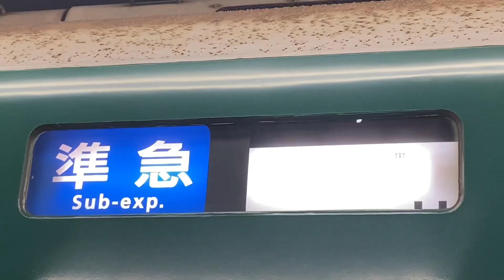【鉄道PV】サウダージ×関西の鉄道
2022年の撮り鉄は終わり